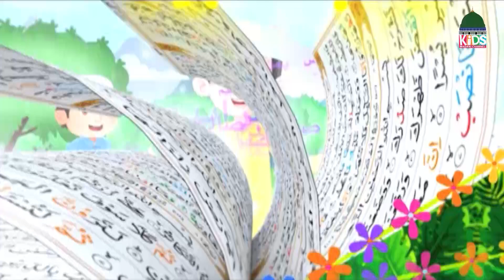Bachon Ki Sham Ep# 505 | Kids Evening Show– Kids Madani Channel